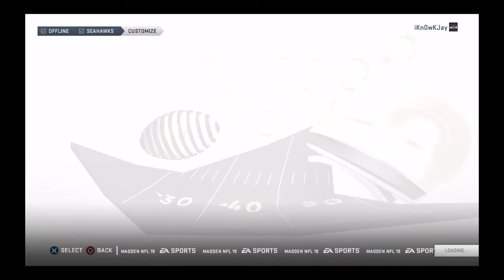Creation of Richard Sherman (Madden Career Mode Ep.1)